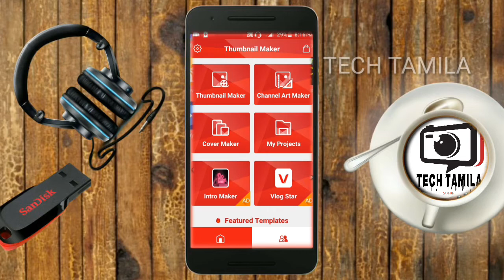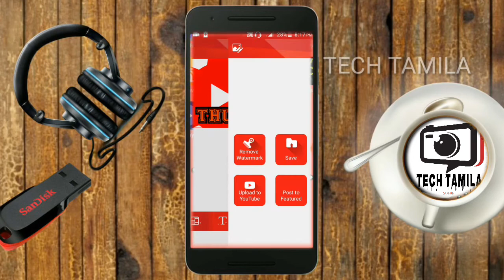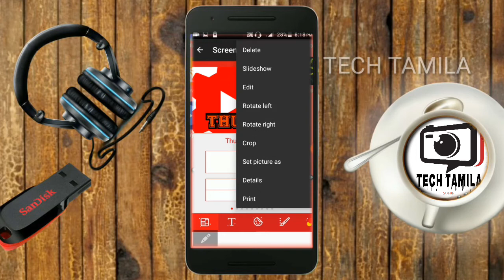How to remove water mark of THUMBNAIL MAKER in tamil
tech tamila சேனல் உலக தமிழ் மக்களுக்காக நமது தமிழ் மொழியில்

நம்ம CHANNEL இல் நீங்கள்

          ***TECH VIDEOS***

1.you TUBE Channel tips
2.you TUBE Channel growth tips
3.editing videos
4.applications reviews
5.games reviews
6.you TUBE new updates
7.upcoming APPS reviews
8.vlog videos

"போன்ற வீடியோக்களை எவ்வித தடையுமின்றி கண்டு மகிழலாம்"

                      (நன்றி)